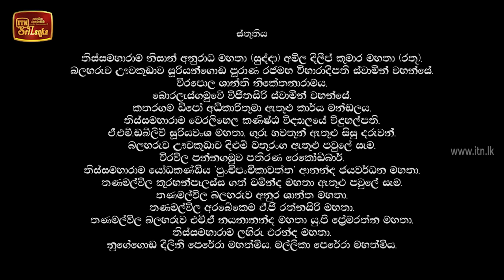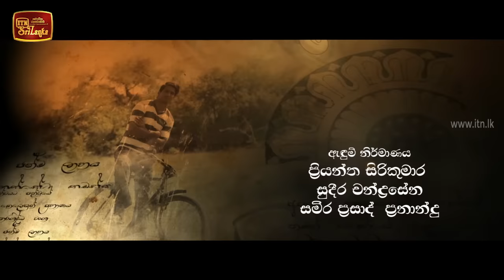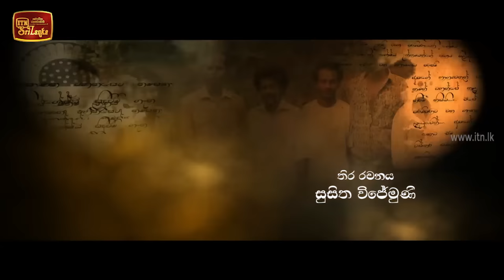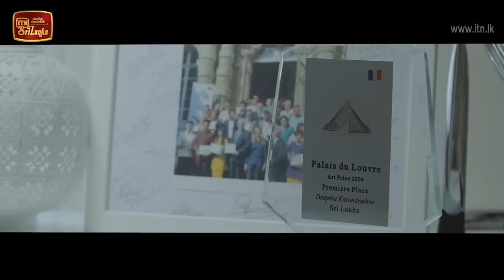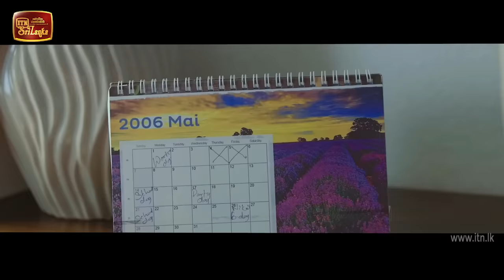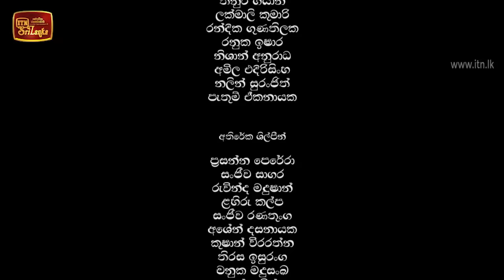Thanamalvila Kollek | Episode 01 - (2020-01-19) | ITN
Thanamalvila Kollek | Episode 01